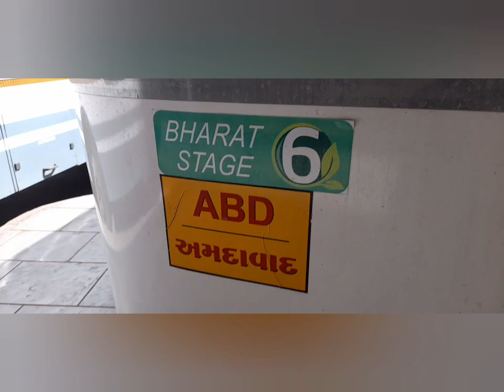AHEMDABAD TO BARODA GSRTC VLOG TRAILER 😉 😎 AHEMDABAD SHIRDI BRAND NEW BS6 BUS 🚍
So hello guys.. Today I'm travelled AHEMDABAD To Baroda in gsrtc abad shirdi bus. Superb vlog nd amazing experience in this bus.

Gujarat State Road Transport Corporation, abbreviated GSRTC, is a Government State Transport Undertaking of Gujarat for passengers facilitating with road public transport in moffusil / city services. GSRTC operates within the state of Gujarat, India and neighboring states. It has a fleet of 8703 buses.

Gujarat State Road Transport Corporation
ગુજરાત રાજ્ય માર્ગ વાહનવ્યવહાર નિગમ